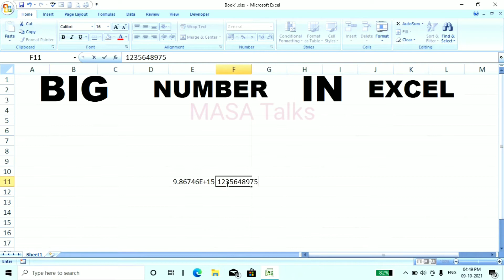Can't write big number in excel? How to write bigger number in Excel | एक्सेल मे बड़ा नाम्बार लिखे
बड़ा नाम्बार लिखने मे परेशान।
Problem to write bigger number in excel.  Watch this video and get the solutions

Conditional or Dependent Drop Down List